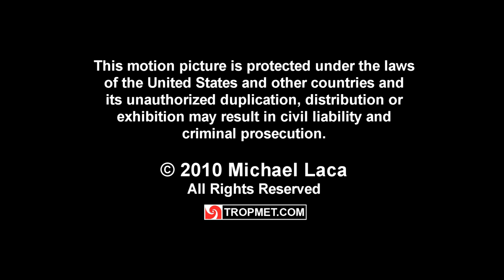Hurricane BONNIE - High Island, Texas - June 26, 1986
Between June 23rd and 28th, 1986 Hurricane Bonnie, the second named storm and first hurricane of the 1986 season, formed over the central Gulf of Mexico before moving inland across the upper Texas coast, near High Island.

Intensifying gradually, Bonnie became a minimal hurricane and reached its peak intensity, with sustained winds of 85 mph (75 kts) and a minimum central pressure of 990 mb (29.23 in), just prior to landfall.

The highest winds reported during Hurricane Bonnie's landfall were 77 mph (67 kts) with gusts to 98 mph (85 kts) from the south-southwest (on the back side of the hurricane) at the Sea Rim State Park C-MAN station. Several offshore oil rigs also recorded some high winds, with platform P12 reporting a peak gust of 97 mph (84 kts) and platform WC459A reporting sustained winds of 83 mph (72 kts) with a peak gust of 91 mph (79 kts).

Through the early to mid-morning hours of the 26th, storm chaser Michael Laca intercepted Hurricane Bonnie on the upper Texas coast at High Island, Texas. At my location I encountered sustained winds estimated at 60 to 65 mph (55 kts) with peak gusts near 85 mph (75 kts).

After landfall, Bonnie weakend rapidly and dissipated while being absorbed within a frontal boundary over southwestern Missouri.

Within the affected areas, Hurricane Bonnie was responsible for $14.1 million (adjusted) in damage and three direct fatalities.